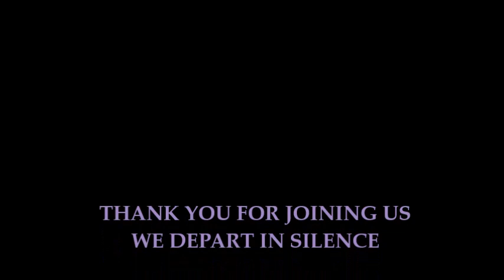GOOD FRIDAY IS A SAD DAY Good Friday 2020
FR LOUIS SCURTI FOCUSES ON THE PAIN THAT THE WORLD IS ENDURING ON GOOD FRIDAY, 2020 AT THE HANDS OF COVID-19.
WE ARE INVITED TO WIPE THE FACE OF JESUS, AS VERONICA AND TAKE UP THE CROSS, AS SIMON OF CYRENE.